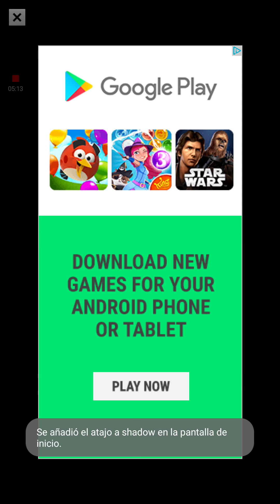Pocket Arcade (Arcade de bolsillo)